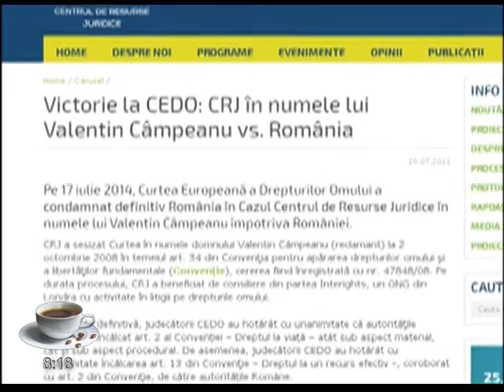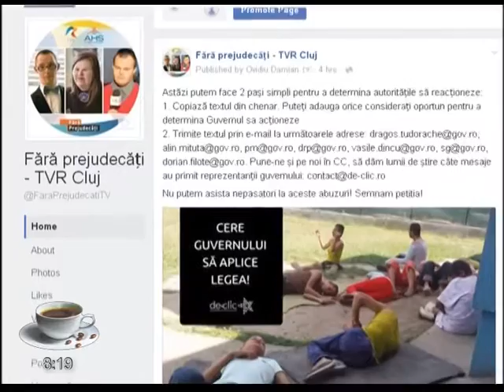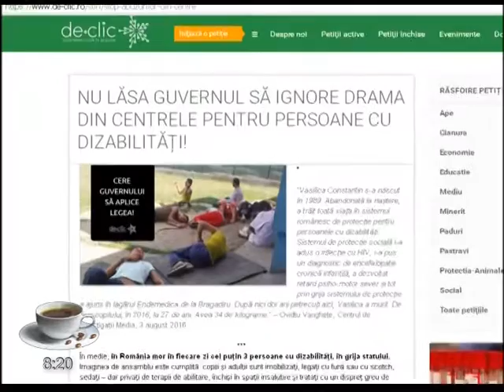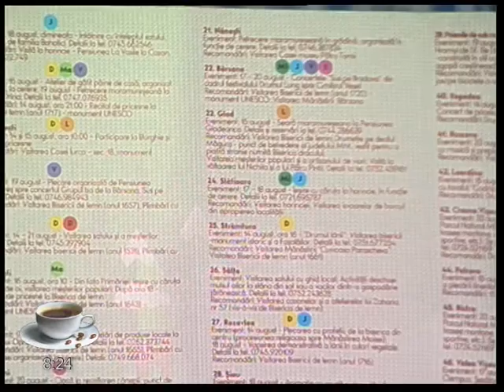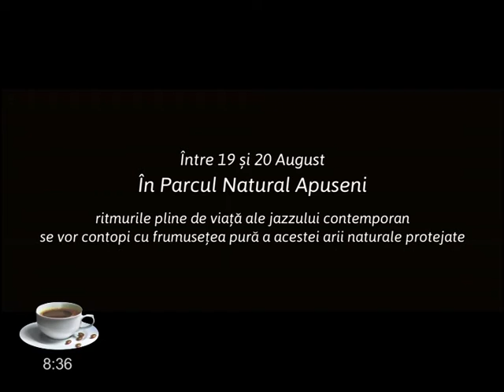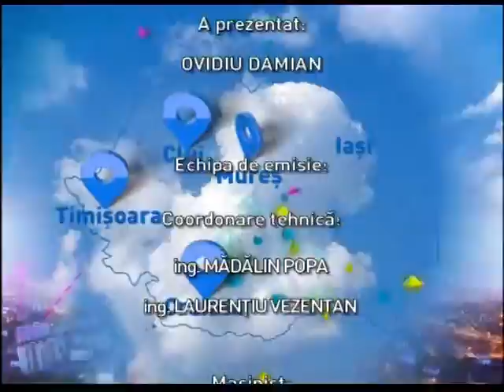Regional Cafe din 8 august 2016